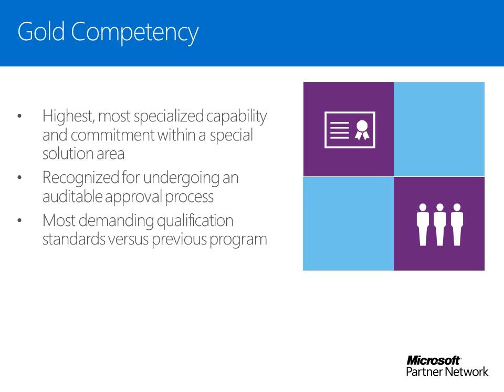Why a Microsoft Partner?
Bond Consulting Services is a team of trusted expert consultants who have earned a Microsoft Gold competency in ERP and Microsoft Silver compentency in CRM. We are focused on Microsoft Dynamics AX, Dynamics GP and Dynamics CRM. We're ready to move your business forward.